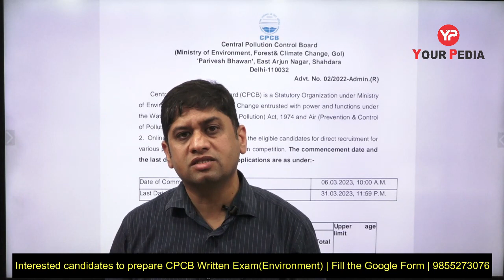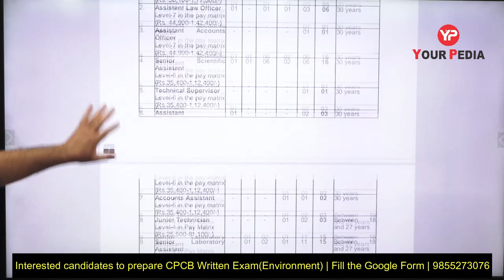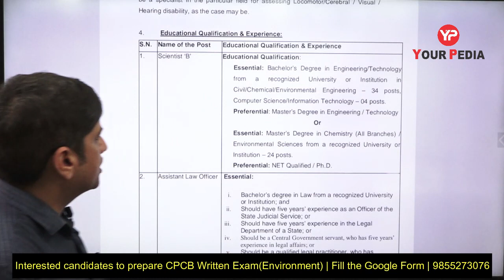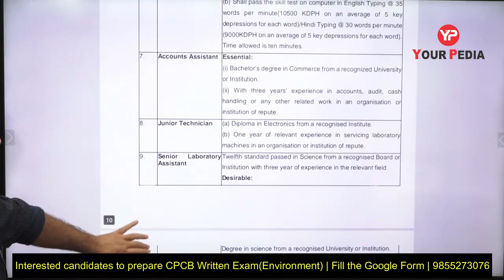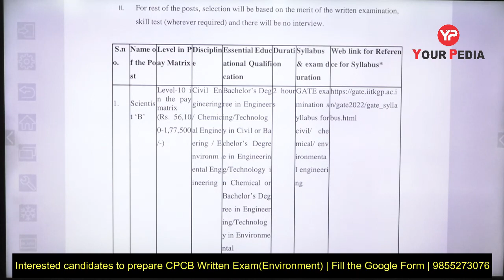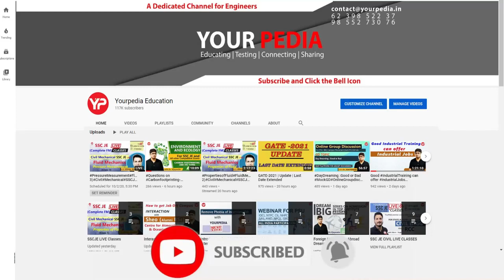Detail discussion on Fresh Notification & Syllabus CPCB Scientist B | Environment Exam preparation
Detail discussion on Fresh Notification & Syllabus CPCB Scientist B | Environment Exam preparation | Detailed syllabus Analysis of CPCB Scientist B written exam preparation | YourPedia launched module | CPCB Recruitment 2022 | CPCB Scientist B Preparation | Central Pollution Control Board